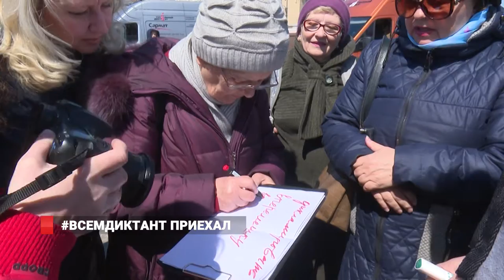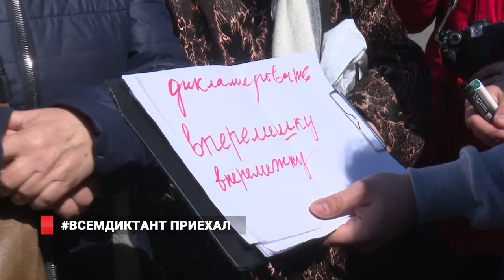Всемдиктант приехал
Автопробег Тотального диктанта, стартовавший 24 марта от стен Новосибирского государственного университета, добрался до Владивостока. Всего автомобили с организаторами и экспертами диктанта на борту преодолели около шести тысяч километров по дорогам России.  Они посетили Красноярск, Нижнеудинск, Иркутск, Улан-Удэ, Читу, Белогорск и Хабаровск.